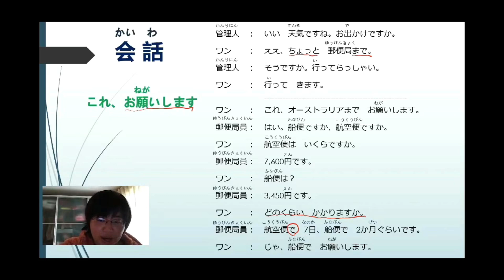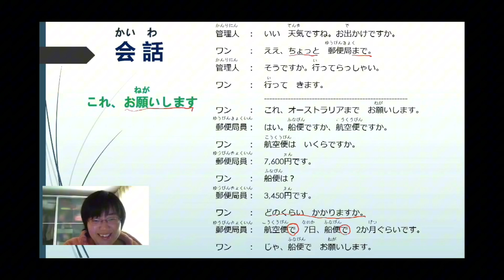38.【初级日语】 第11课 会话 これ、お願いします